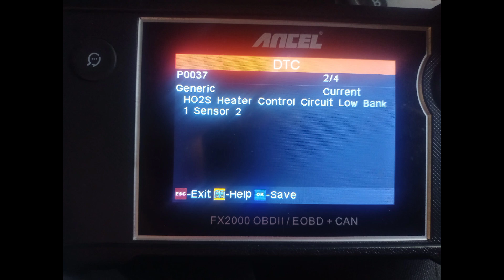Puro Ngatngat Ng Daga Mga Wiring 🥺